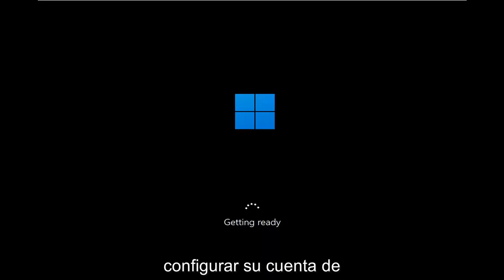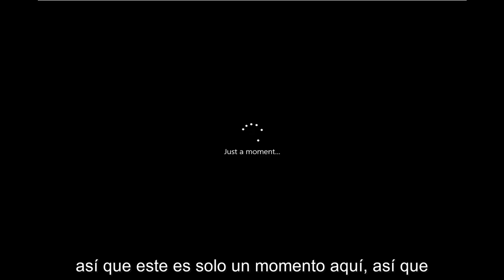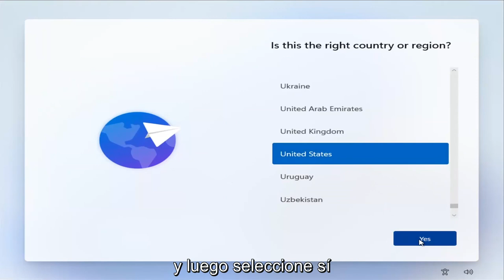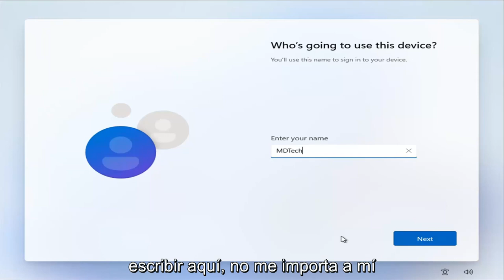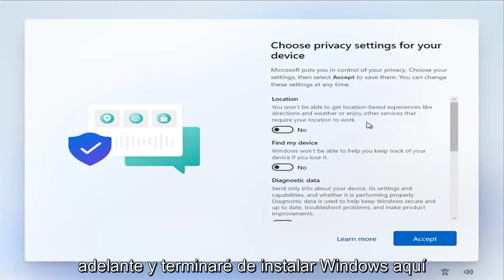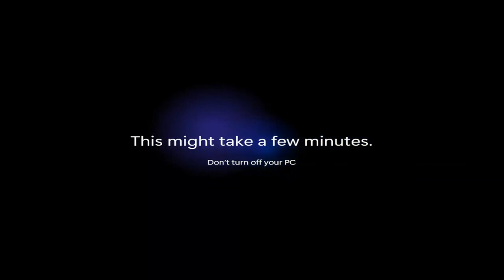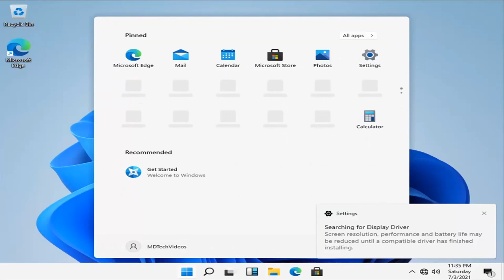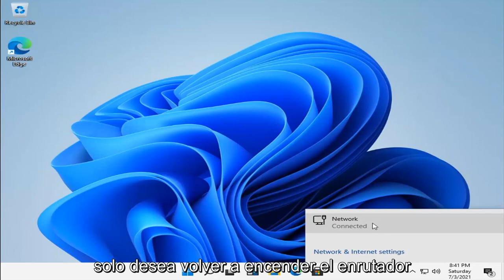INSTALAR Windows 11 SIN CUENTA MICROSOFT [Tutorial]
Cómo instalar Windows 11 sin una cuenta de Microsoft [Tutorial]

Ya sabemos que Windows 11 Home requerirá una cuenta de Microsoft (MSA) al comienzo del proceso de instalación. Lo que Microsoft no ha publicado es si es posible iniciar sesión solo con una cuenta local. Lo es, pero solo con Windows 11 Pro.

Una fuente cercana a Microsoft nos ha dicho ahora que la única forma de evitar el uso de un MSA es con Windows 11 Pro. Según nuestra fuente, los usuarios que compran o poseen una PC con Windows 11 Pro pueden optar por utilizar una cuenta local o una MSA desde el principio del proceso de instalación.

A continuación, le mostramos cómo puede instalar Windows 11 con una cuenta local y omitir el requisito de la cuenta Microsoft. Obliga a este último de forma predeterminada si ha conectado su dispositivo a Internet. Sin embargo, si no es su plan, puede omitir la aplicación y configurar Windows 11 con un tipo de cuenta tradicional.

El requisito de Windows 11 Home MSA no es permanente, simplemente inevitable. Microsoft permitirá que el usuario realice la transición a una cuenta local una vez que se haya completado el proceso de instalación de Windows 11 Home. Las versiones comerciales de Windows 11 Home ofrecerán la misma experiencia.

Problemas abordados en este tutorial:
cómo instalar Windows 11 sin una cuenta de Microsoft

Si bien Microsoft todavía está solucionando los mensajes fallidos sobre los requisitos del sistema de Windows 11, es posible que haya surgido una opción para eludir uno de sus nuevos requisitos.

Se avecina un cambio en Windows 11 que a muchos usuarios no les gustará. La versión 'Home' del software, diseñada para uso personal o familiar, requerirá una cuenta de Microsoft (o MSA) durante el proceso de configuración.

Desafortunadamente, no es uno de los requisitos de hardware, pero PCWorld informa que una fuente cercana a la compañía les informó que Windows 11 Pro permitirá a los usuarios evitar el requisito de la nueva cuenta de Microsoft (MSA) para instalar Windows 11.